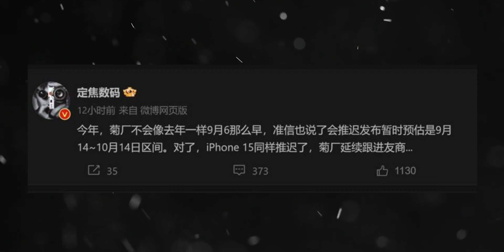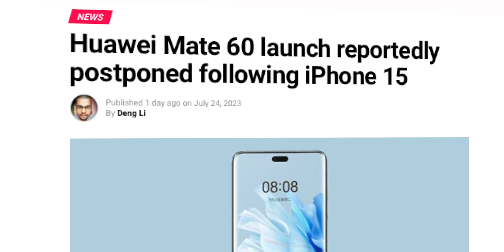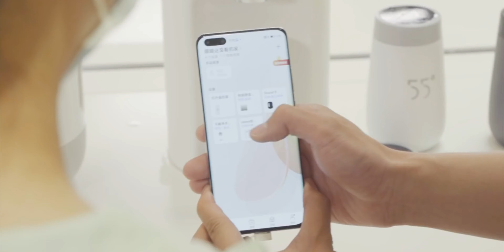Huawei Mate 60 Pro - This is SURPRISING !!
HEY GUYS,
So, the Mate 60 Pro, are apparently drawing attention from Huawei fans around the globe. However, i think huawei fans have to wait little bit more for the device to launch as, according to a new report, Huawei Mate 60 series launch date has been postponed to a different date, and iPhone 15 series are the reason behind this little delay..
PEACE OUT.